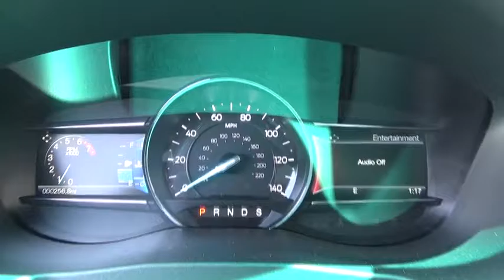2016 Ford Explorer Niantic, New London, Old Saybrook, Norwich, Middletown, CT 16EX208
2016 Ford Explorer XLT - Stock#: 16EX208 - VIN#: 1FM5K8DH2GGC97400

MPG Automatic City: 18, MPG Automatic Highway: 26, Engine Description: 2.3L I4 16V, Fuel Type: Gas, Fuel Induction: Gasoline Direct Injection, Valves Per Cylinder: 4, Aspiration: Turbocharged, 4WD Type : Automatic Full-Time, Descent Control: Hill Descent Control, Driven Wheels: Four-Wheel, Locking Hubs: Auto, Transfer Case: Electronic, Transmission: 446, Wheels Rims: Painted Aluminum, Wheels Spare Rim Type: Steel, Drive Train Type: 4WD, Independent Suspension: Four-Wheel, Stabilizer Bar: Front And Rear, Clock, Compass, External Temp, Low Fuel Level, Tachometer, Trip Computer, Front Wipers: Variable Intermittent, Privacy Glass: Deep, Rear Defogger, Rear Qtr Windows: Wiper Park, Rear Wiper: Fixed Interval, Roof Rack: Rails Only, Antenna Type: Integrated Roof, Audio System: Siriusxm AM/FM/Satellite, Speakers: 6, Drivers Height: Power, Drivers Lumbar: Power 2-Way, Drivers Power: 8, Passenger Height: Power, Passenger Lumbar: Manual, Passenger Power: 6, Seating Capacity: 7, Front Seat Type: Bucket, Upholstery: Premium Cloth, Folding: Tumble Forward, Folding Thirdrow Seat : Manual, Thirdrow Seat Type: 50-50, Center Console: Full With Covered Storage, Cruise Control, Cupholders: Front And Rear, Door Pockets: Driver, Passenger And Rear, Overhead Console: Full With Storage, Power Outlets: 4, Seatback Storage: 2, Steering Adjustment: Tilt And Telescopic, Steering Power: Speed-Proportional Electric Power Steering, Power Mirrors: Power Remote, Power Door Locks, Windows: Power Windows, Satellite Communication: 911 Assist, Air Conditioning: Manual, Air Filtration: Interior Air Filtration, Trunk Lights: Cargo Area Light, Center Console Trim: Metal-Look, Dash Trim: Metal-Look, Door Trim: Metal-Look, Mats: Carpet Front And Rear, Reading Lights: Front And Rear, Shift Knob: Leather/Chrome, Steering Wheel Trim: Leather/Metal-Look, Vanity Mirrors: Dual Illuminated Vanity Mirrors, Bumpers: Body-Colored, Door Reinforcement: Side-Impact Door Beam, NHTSA Passenger Grade: Excellent, NHTSA Driver Grade: Good, NHTSA Side Impact Front Grade: Excellent, NHTSA Side Impact Back Grade: Excellent, Turning Circle: 38.8, ABS: 4-Wheel, Head Airbags: Curtain 1St, 2Nd And 3Rd Row, Anti Theft System, Brake Assist: Braking Assist, Safety Locks: Manual, Daytime Running Light, Engine Immobilizer, Headlights Auto Delay: Auto Delay Off, Headlights Dusksensor: Dusk Sensing, Front Headrests: Manual W/Tilt, Rear Headrests: 3, Third Row Headrests: 2, Rear Center Seatbelt: 3-Point Belt, Safety Signal Mirrors: Turn Signal In Mirrors, Safety Stability Control, Driver and Passenger Airbag, Side Airbag, Stability Control: Stability Control With Anti-Roll, Door Reinforcement: Side-Impact Door Beam, Tie Downs: Cargo Tie Downs, Rear Door Type: Liftgate, Side Door Type: Conventional, 202A